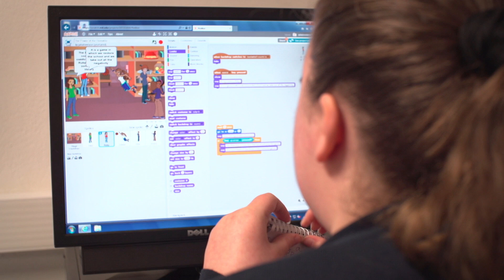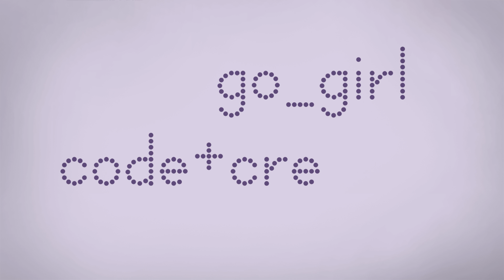Can learning to code change young women's lives?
Youth worker Mel Jewell, and researchers Dr Niall Winters and Dr Anne Geniets from the University of Oxford's Department of Education, talk about how the Go Girl project introduced a group of young women from non-traditional educational backgrounds into website and app design, computer game design and coding.

With comments from some of the Go Girls themselves, the team explain how the project helped to improve the confidence and educational opportunities for the young women involved.

The research was funded by Oxford University IT Services IT Innovation Challenges in collaboration with Oxfordshire County Council's Early Intervention Service.